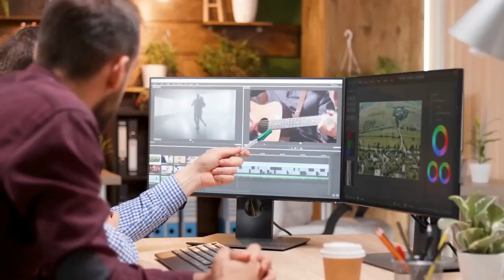Tips For Choosing Wedding Videography In Lake Macquarie Australia